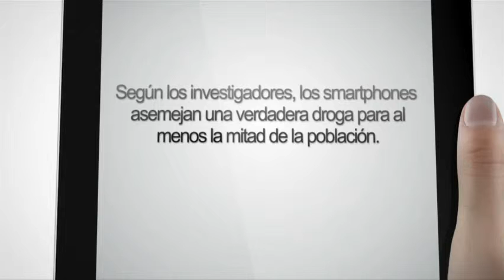26-04-2014 Canonización motivo para el debate. Bloque 6-7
José L. Fuentes. El domingo 27 de abril la Iglesia elevará a los altares a dos nuevos santos: Juan XXIII y Juan Pablo II. Sin embargo, en medio del grito que aún se escucha: "santo súbito", se eleva también la voz de aquellos que cuestionan: ¿y qué hay con la cercanía con el pederasta Marcial Maciel? Estas son las posturas.